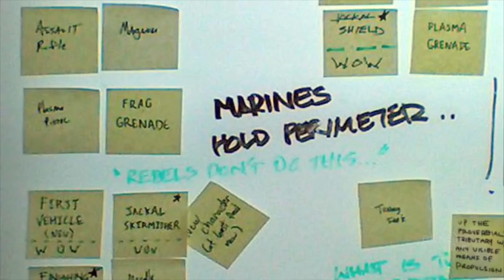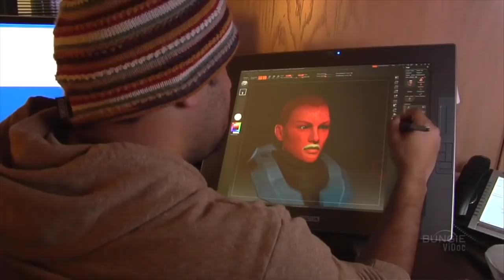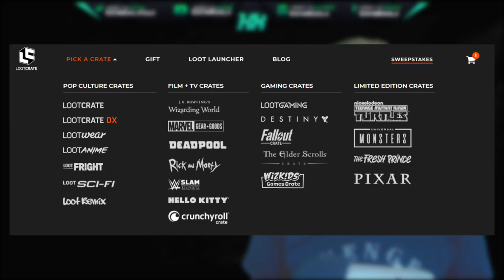Halo Reach 10 Years Later! THE Turning Point for the Halo Franchise and Where it Succeeds and Fails!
Halo Reach 10 Years Later! THE Turning Point for the Halo Franchise and Where is Succeeds and Fails! In this Halo commentary we discuss Halo Reach as it turns 10 years hold this week. Halo Reach 10 years later really shows how Halo and video games as a whole have changed. Halo Reach Campaign gameplay is one of the best in the franchise while the Halo Reach story left more to be desired. Halo Reach multiplayer gameplay was good though it certainly had it's issues. Halo Reach maps relying on Halo Reach Forge, Halo Reach armor abilities especially Halo Reach Armor Lock and obviously Halo Reach Bloom mechanic. Though the Halo Reach DMR is fun to use and gameplay for the most part is really fun. Halo Reach Forge and Forgeworld is where Bungie really out did themselves! Finally with Halo Reach PC gameplay it has revived the game and the fun for me as well. Halo Reach PC turned out to be a lot of fun and I regularly play it when playing Halo MCC PC! Hopefully this Halo Reach review video helps provide more context!